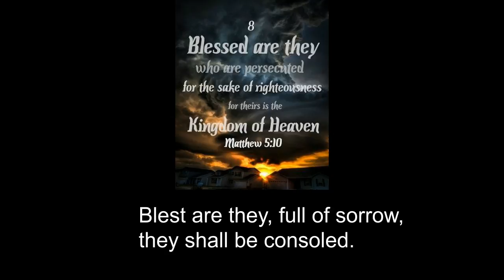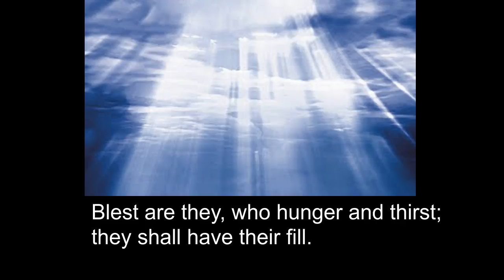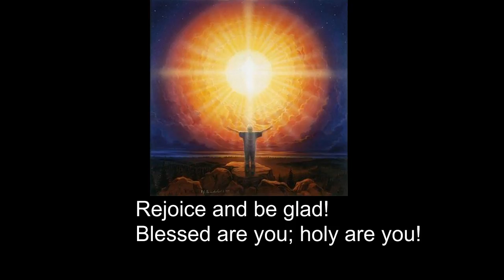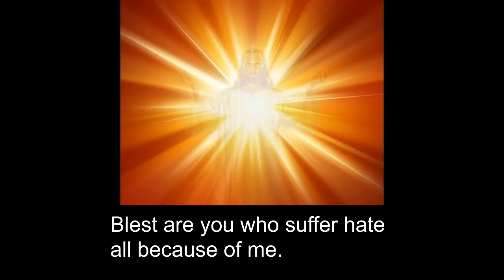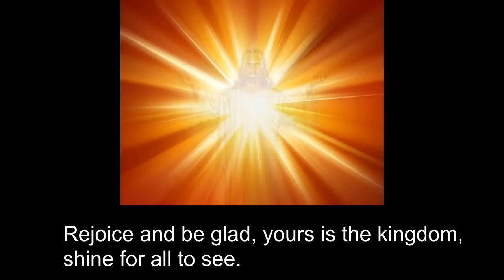Blest Are They Lyrics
Notice: This song is not mine. I did NOT write or sing.